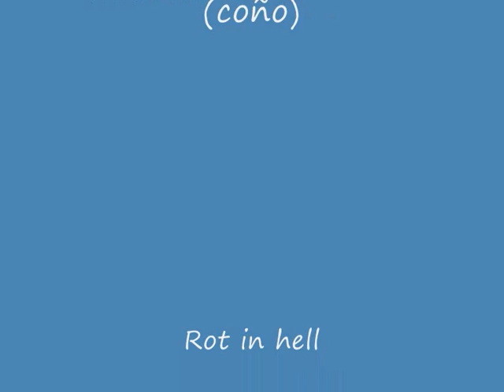Joran in Peru, Rot in Hell